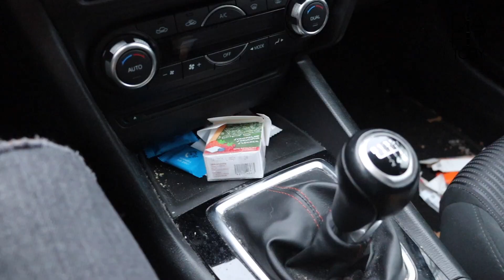Autofahren mit Diabetes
Mit diesem Video starte ich mein YouTube Jahr 2021. Und ihr erfahrt direkt alles zum Thema Autofahren mit Diabetes. Ich erzähle euch alles wichtige und habe auch ein paar Tipps für euch. Viel Spaß

Kanalinfo:

DiaFitToby ist der Kanal, der dir bei deinem Diabetesleben zur Seite stehen wird. Du lernst hier wöchentlich alles über Diabetes, bekommst Kochvideos und wirst auch viel Spaß erleben. Bist du wissensbegierig und möchtest neue Rezepte für gute Blutzuckerwerte? :)